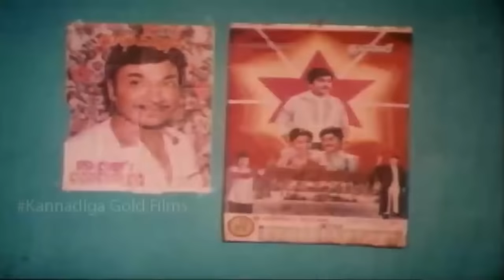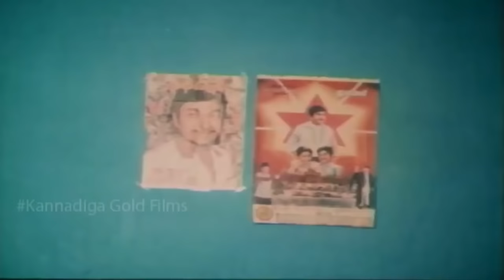Kannada Comedy Videos || Kashinath Hotel Comedy Scene || Kannadiga Gold Films